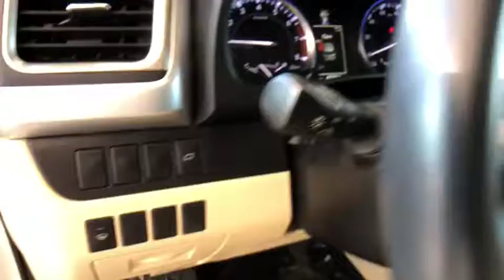2016 Toyota Highlander at Puente Hills Toyota. Servicing Claremont, West Covina, Diamondbar, Rowland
Used 2016 Toyota Highlander available in City of Industry, California at Puente Hills Toyota. Servicing the Claremont, West Covina, Diamondbar, Rowland Heights, Hacienda Heights, La Puente, CA area.
2016 Toyota Highlander XLE V6 - Stock#: 148106 - VIN#: 5TDKKRFH2GS169738

CARFAX One-Owner. Clean CARFAX. Certified. *TOYOTA CERTIFIED* *ONE OWNER CLEAN CARFAX* Highlander XLE V6 3.5L V6 DOHC Dual VVT-i 24V Blizzard Pearl Almond Leather Navigation System. Odometer is 1677 miles below market average! Blizzard Pearl 2016 Toyota Highlander XLE V6 FWD 6-Speed Automatic Electronic with Overdrive 3.5L V6 DOHC Dual VVT-i 24Vbrbr NO HAGGLE UPFRONT PRICING. ONE LOW PRICE. ONE GREAT DEAL!! Advertised price does not include government fees and taxes any finance charges dealer document processing charge of $85 for lease and $85 for purchase any electronic filing charges or any emission testing charge.brbrToyota Combined Details:brbr * Transferable Warrantybr * Vehicle Historybr * Roadside Assistancebr * Warranty Deductible: $50br * Powertrain Limited Warranty: 84 Month/100000 Mile (whichever comes first) from TCUV purchase datebr * Limited Comprehensive Warranty: 12 Month/12000 Mile (whichever comes first) from certified purchase date. Battery Warranty 8 years/100000 miles (whichever comes first) from original date of first use when sold as new. Fuel Cell Vehicle Warranty 8 years/100000 mile (whichever comes first) on key fuel cell components. Roadside Assistance for 1 Year (for Toyota Certified Used Hybrids program) Limited Comprehensive Warranty: 12 Month/12000 Mile (whichever comes first) from certified purchase date. Roadside Assistance for 1 Year (for Toyota Certified Used Vehicles program)br * 160 Point Inspection (for Toyota Certified Used Vehicles program) 174 Point Inspection (for Toyota Certified Used Hybrids program)brbrAwards:br * JD Power Initial Quality Study (IQS) * 2016 IIHS Top Safety Pick+ * 2016 KBB.com Best Buy Awards Finalist * 2016 KBB.com 16 Best Family Carsbr***Every vehicle comes with a FREE Carfax Vehicle History Report!!*** *Advertised price does not include government fees and taxes any finance charges dealer document processing charge of $85 for lease and $85 for purchase any electronic filing charges or any emission testing charge.brbrReviews:br * Refined interior appointments; quiet compliant ride; smooth and strong V6 engine; seating for up to eight functional cabin design. Source: Edmunds